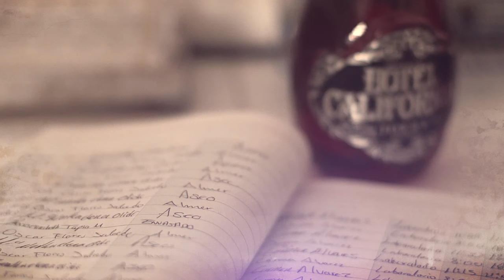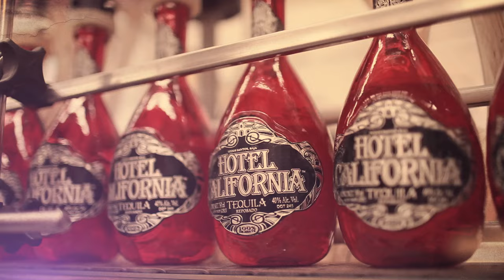HOTEL CALIFORNIA TEQUILA: THE CRAFT OF OUR TEQUILA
Take a peek inside the craft that goes into making our critically acclaimed Hotel California Tequila -- the house tequila of the legendary hotel. And see why each of our tequila varieties has earned 90+ scores from The Critico -- the global leader in tequila ratings -- plus critical praise at the San Francisco World Spirits Competition, where our Reposado and Añejo earned Gold and our Blanco took home the coveted Double Gold.

It all starts with 100% de agave. And we only use Weber Blue Agave -- organically grown and sourced from Los Altos de Jalisco (the Highlands of Jalisco). This unusual area of Mexico plays host to an even more unusual climate, where the nights run cooler and the winters run colder -- creating a longer maturation cycle for the agave. And we let time take its course, allowing the agave to ripen for 8-10 years. The result is agave with much higher sugar content, which makes for tequila with smoother, more floral agave character.

Join one of our jimadors (experienced farmers who select and cultivate agave plants) as he demonstrates how agave is harvested using the traditional coa de jima (a flat, circular-bladed knife on the end of a long pole) to carefully separate the leaves of the agave plant from the central pineapple, or piña.

Then, it's off to the distillery where our tequila is produced. Here, the agave piñas are slowly baked and mashed, and the resulting juice is fermented in tanks. Instead of using commercial yeast blends engineered in a laboratory, we turn once more to agave and source our yeast straight from the plant itself. This makes for a more painstaking fermentation process, but results in a more complex taste profile.

After the fermentation and distillation process is complete, our Hotel California Tequila Blanco is ready for bottling. Some is aged in oak barrels formally used to age bourbon and carefully rested for a minimum of six months. The result is our award-winning Hotel California Tequila Reposado. Other batches are rested for at least 28 months, creating the highly complex Hotel California Tequila Añejo.

Next, we'll take you to where our bottles are produced. Using recycled glass, our craftsmen hand-cast each uniquely designed bottle, while others hand stamp and ink our labels. And when the bottles are ready to be filled, we rinse each one with our tequila instead of water -- ensuring nothing comes between you and the perfect tequila experience.

If you like what you see, spread the word about Hotel California Tequila by rating, sharing, and embedding this video. And to learn more about the house tequila of the legendary hotel, we invite you to Stay Awhile